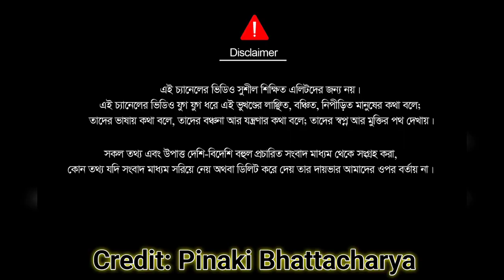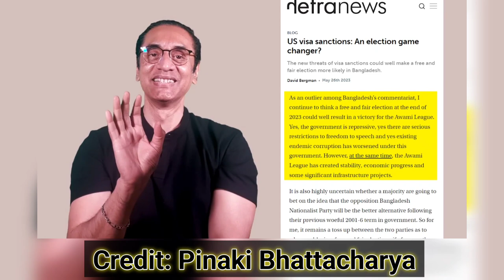হাসিনার কফিনে মার্কিনি পেরেক || Pinaki Bhattacharya || The Untold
আমি আগের এপিসোডে বলেছি আমেরিকার ভিসা রেস্ট্রিকশন হাসিনার স্বৈরাচারী সরকারের বিরুদ্ধে sanction এর চাইতেও অনেক বেশি মারাত্মক ও কার্যকরী পদক্ষেপ। এর ফলে  হাসিনা লেস্পেন্সাররা পরিবারশুদ্ধ ভয়ংকর বিপদের আশঙ্কায় পড়ে গেছে। এখন এই মহাবিপদ এড়ানোর জন্য ১৯৭৫ এর মতো তারাই হাসিনার পতনের প্রত্যক্ষ কারণ হয়ে দাঁড়ালে আমি আশ্চর্য হব না। আওয়ামী লীগের পতন ১৯৭৫ এ আওয়ামী লীগার খন্দকার মুশতাকের হাতেই হইছিলো। ইতিহাসের নাকি রিপিটেশন হয়। এই ক্ষেত্রে রিপিটেশন হইলে অবাক হইয়েন না। আবার আইজকা দেখলাম কুমড়ো পটাশ আরাফাত চিঠি লিখিছে ব্লংকেনের কাছে। ভিডিও দিয়া কইছে বিএনপি নির্বাচন বানচাল করতে চায়। আওয়ামী লীগ আগে বি এনপিরে কইতো বাংলাদেশ নালিশ পার্টি।

Nazmul Islam
Founder of This Channel